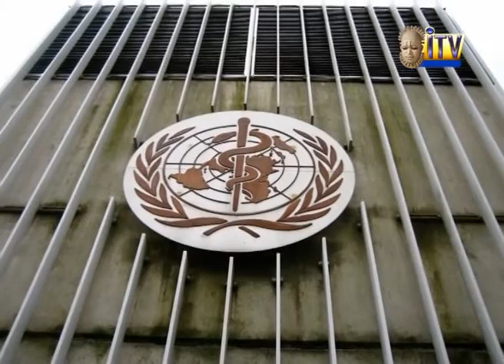Special Report - 'Weight of the world'